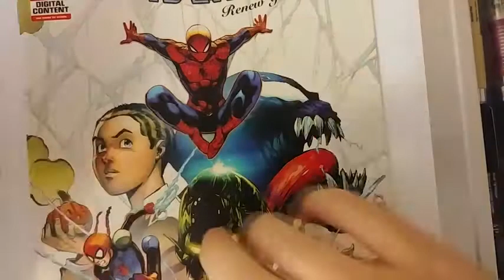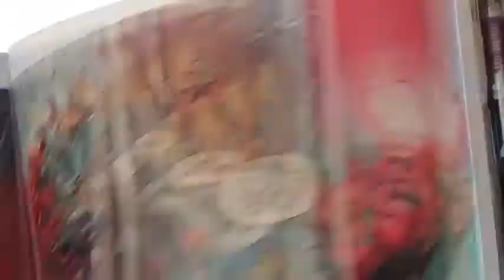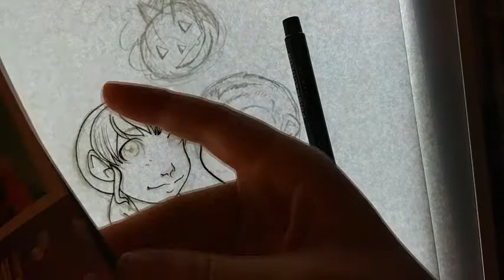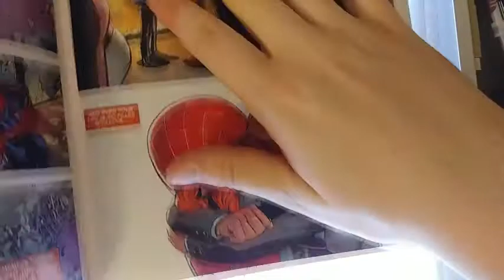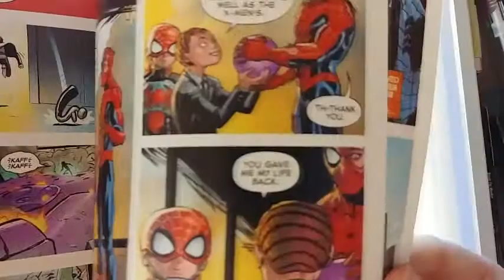Renew Your Vows 12: End of the Year and Shoulda Been Better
Issue 12 wrapped up last month and too much was left unsaid. We discuss this while doodling Normie and Annie